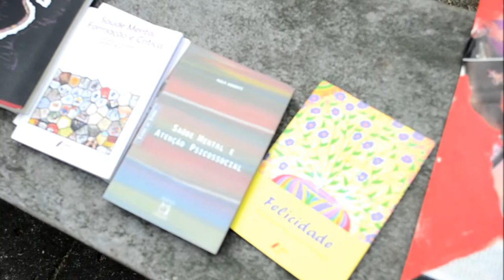OCUPA NISE - Pelézinho canta Samba que homenageia a Doutora Nise da Silveira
Vídeo Produzido por Paulo Nogueira, finalização Allyson Silverio

IIº Congresso da Universidade Popular de Arte e Ciência
Realização: Núcleo de Cultura, Ciência e Saúde